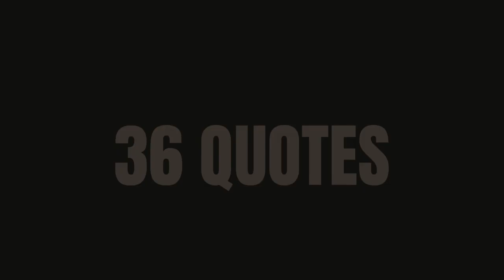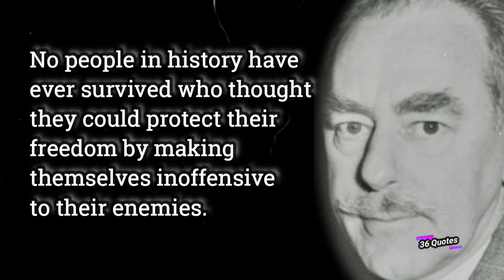Words of Wisdom from Dean Acheson: An Enduring Legacy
Dean Acheson Quotes

American - Statesman April 11, 1893 - October 12, 1971

The best thing about the future is that it comes only one day at a time.
Great Britain has lost an empire and has not yet found a role.
If we learn the art of yielding what must be yielded to the changing present, we can save the best of the past.
The great corrupter of public man is the ego. Looking at the mirror distracts one's attention from the problem.
The manner in which one endures what must be endured is more important than the thing that must be endured.
The greatest mistake I made was not to die in office.
The first requirement of a statesman is that he be dull.
A memorandum is written not to inform the reader but to protect the writer.
Negotiation in the classic diplomatic sense assumes parties more anxious to agree than to disagree.
No people in history have ever survived who thought they could protect their freedom by making themselves inoffensive to their enemies.
I will undoubtedly have to seek what is happily known as gainful employment, which I am glad to say does not describe holding public office.
Controversial proposals, once accepted, soon become hallowed.
Washington is like a self-sealing tank on a military aircraft. When a bullet passes through, it closes up.
We have actively sought and are actively seeking to make the United Nations an effective instrument of international cooperation.
Negotiating in the classic diplomatic sense assumes parties more anxious to agree than to disagree.